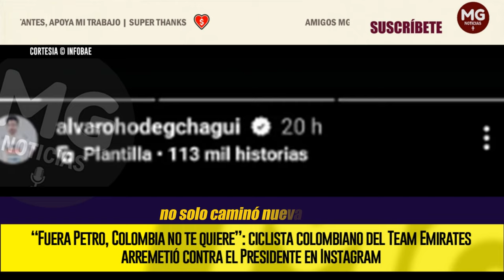¡FUERA PETRO, COLOMBIA NO TE QUIERE! 📢 Ciclista colombiano arremetió contra el Presidente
INFOBAE